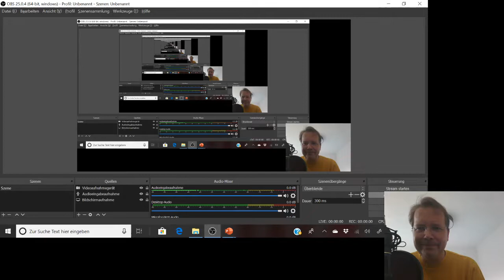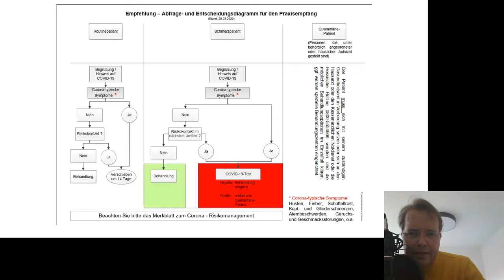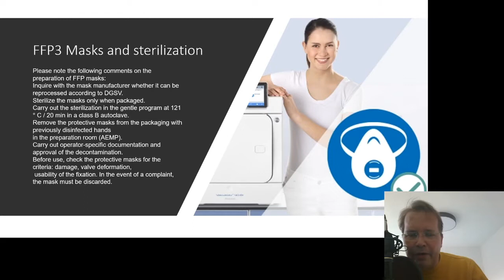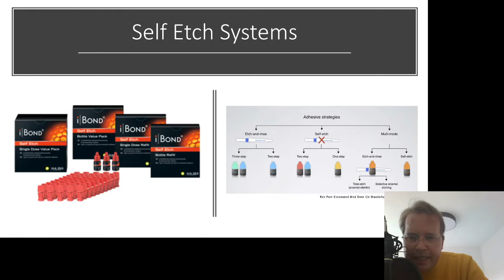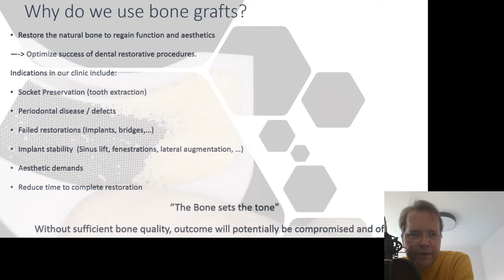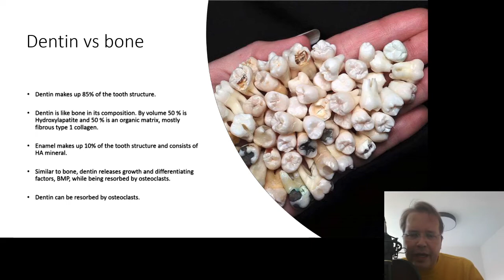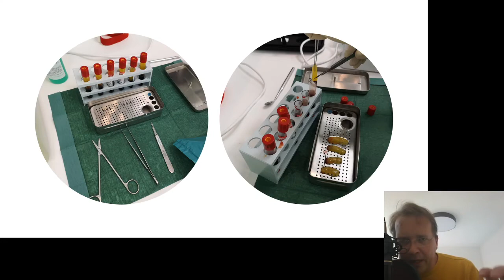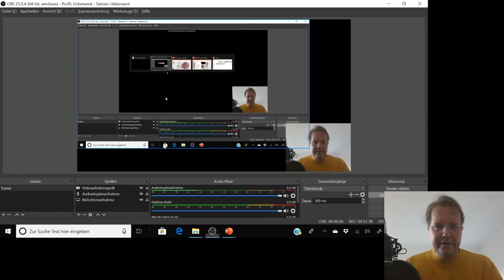The German way – what should a dentist change due to COVID 19?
Implantology after shutdown – the autologous concept with ANYRIDGE

Speaker: Dr. Manuel Waldmeyer DDS, MSc, PhD